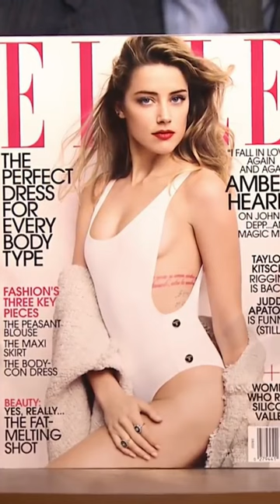Amber Heard Kills Jimmy Fallon